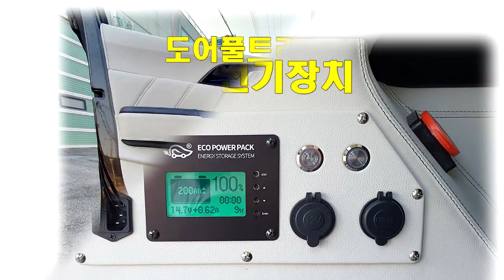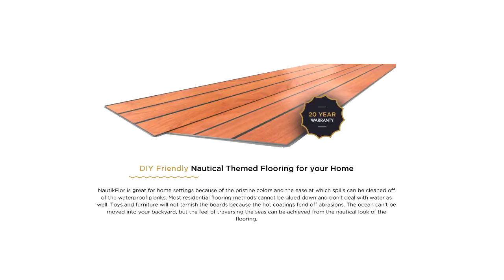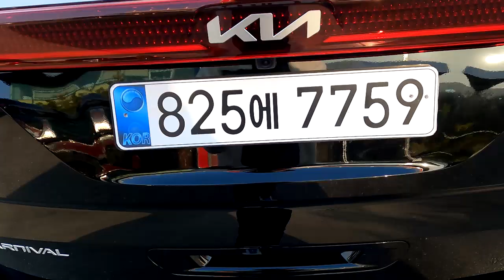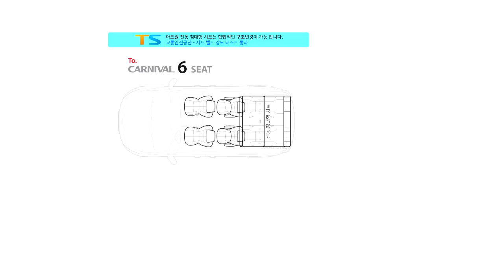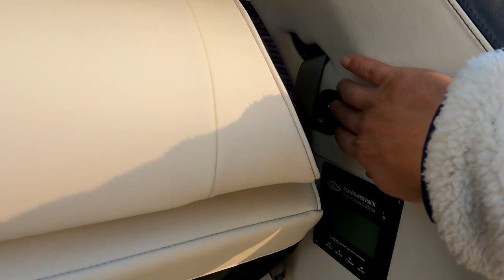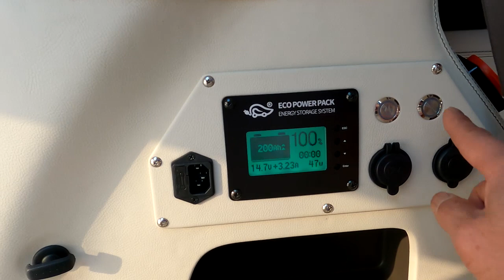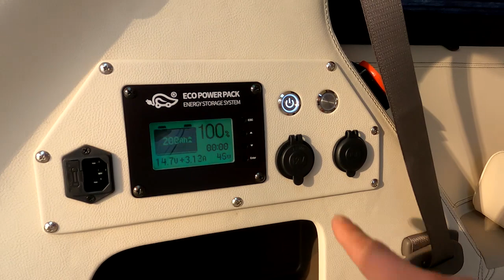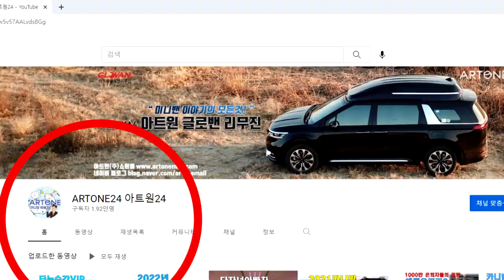[GV188]실내분위기 확 바꾸면? 요트같은 카니발 황제차박6인승+전기장치/카니발선주문 잔여차량공지/빠른출고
미니밴[MPV]전문기업 아트원(주)4세대 신형카니발디젤9인승 22년형 시그니쳐 풀옵션 차량으로 새롭게 제작되는 승용특장 하이루프 아트원글로밴 하이리무진차량이 6인승 황제차박 그리고 실내 분위기를 요트처럼 튜닝하여 출고 합니다. 카니발9인승 어차피 6명 승차라면? 한번쯤 욕심 내볼만한 황제차박+전기장치버젼 2022년에도 계속됩니다.
가능합니다.
아트원 본점:
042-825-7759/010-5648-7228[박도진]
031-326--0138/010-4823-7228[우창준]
아트원 전국지사:
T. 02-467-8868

📢BGM
✔️Track - extenz - Endless Summer